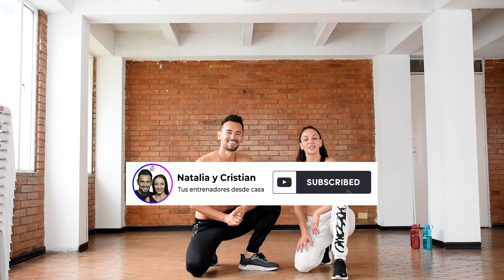EN VEZ DE CORRER HAZ ESTO SI QUIERES BAJAR DE PESO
😢 ¿Estás buscando bajar de peso pero no te gusta salir a correr? te vamos a enseñar una rutina super efectiva de solamente 8 minutos y en 3 semanas te garantizo que emepezarás a ver resultados. si ves nuestros videos de ejercicio en casa porfin podras bajar de peso, tonificar, ganar masa muscular y mejorar tu calidad de vida gracias a nuestras clases.